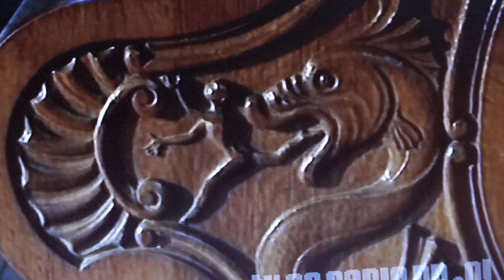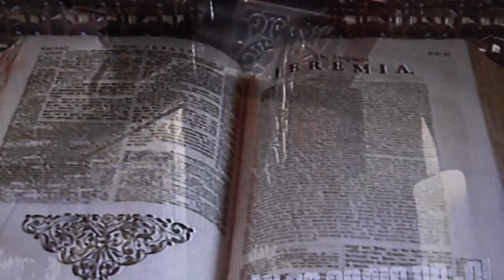Kerke pad in het Hart van Brabant jaar 1988